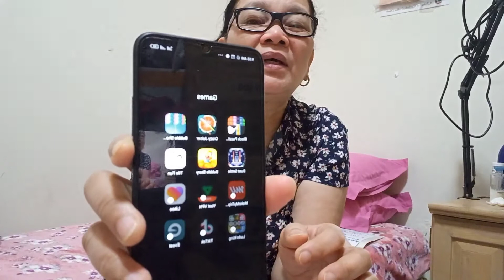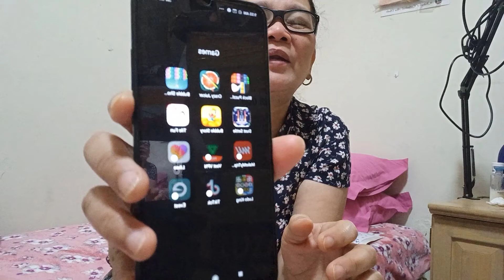UNBOXING REDMI 9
Another unboxing  video.  please Join Me.

Just for personal use only.